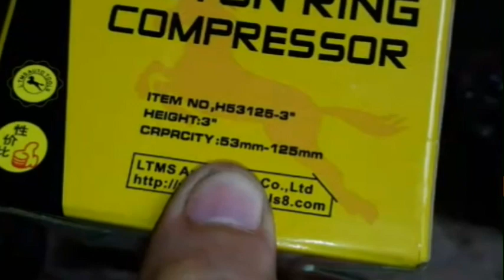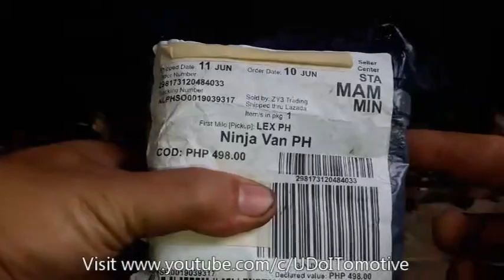Piston Ring Compressor | Unbox | Test | Suzuki F6A Multicab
The piston ring compressor is a special tool that is specifically designed for compressing the piston rings when a piston is re-installed. ... It is important to lubricate the piston ring compressor as well as the cylinder bore with oil before attempting to push the piston down into the cylinder.

below. I Bought some of them and I used it on my DIY car repair &
maintenance

OBD2 Scanner Professional         Car Battery Tester              Engine Borescope Camera

Automotive Relay Tester              Spark Plug Analyzer          Stethoscope Car Engine

Piston Ring Compressor           Auto Cylinder Leak Tester     Valve Spring Compressor

Digital Display Torque Wrench    Automatic Torque Wrench    Trisco K-547 Tune Up

Radiator Pressure Compression     Automotive Meter Tester   Fuel Pump Suzuki F6A

Engine Compression Tester    PCV for suzuki for f6a         Vacuum Pressure Gauge